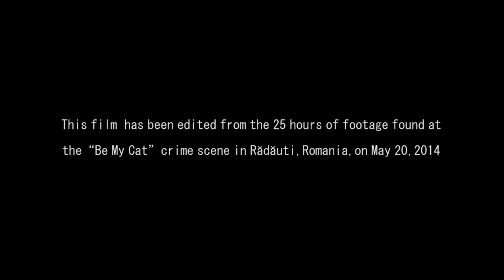Be My Cat: A Film for Anne (2015) | Disturbing Breakdown and Review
Welcome to the Extreme Underground, the show where we talk about the most disturbing and controversial movies in the world of cinema. Today we're taking a look at Be My Cat: A Film for Anne.